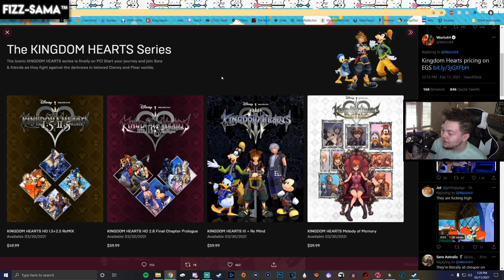Kingdom Hearts series FINALLY coming to PC!!!! with a catch...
-Xbox: "Fizzsama"
-Playstation: "DFizzlio"
-Steam: "Fizz-sama"